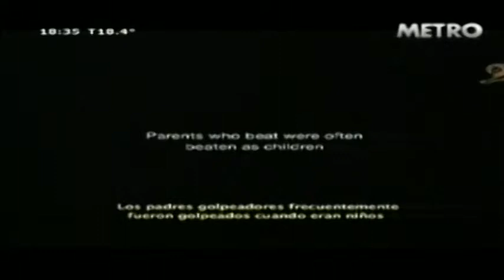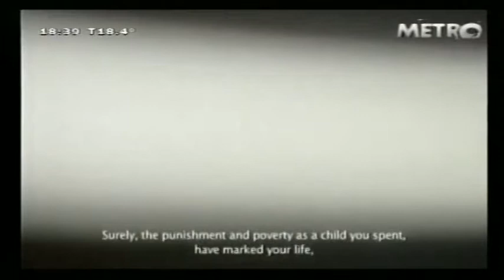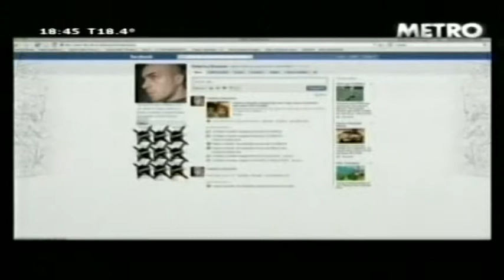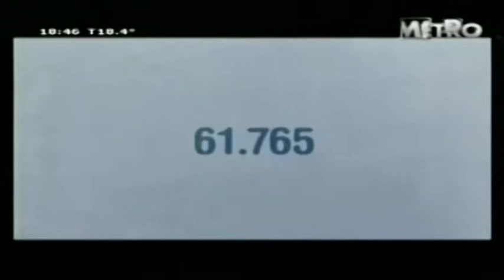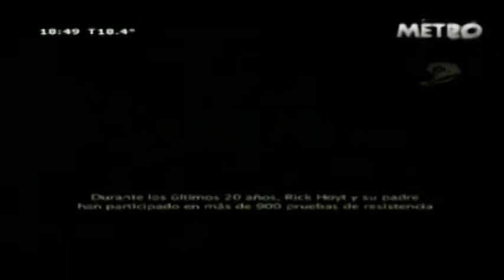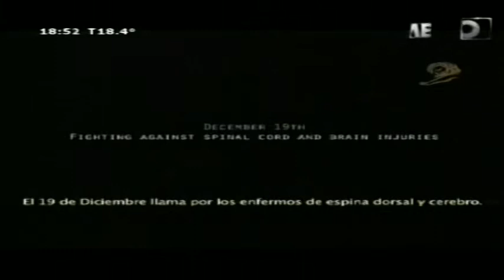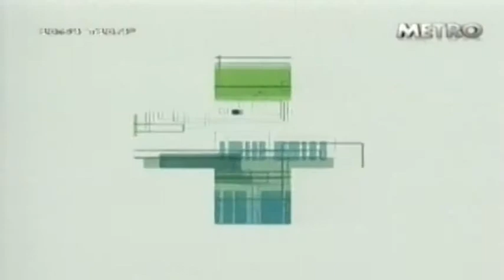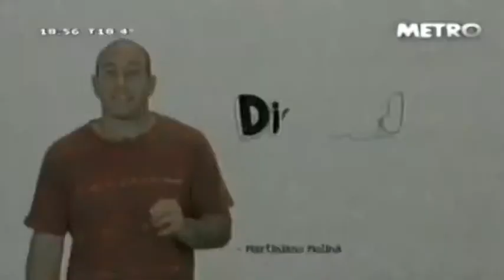Avisos de Bien Público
Carlos Abad presenta una selección de avisos premiados en Cannes.